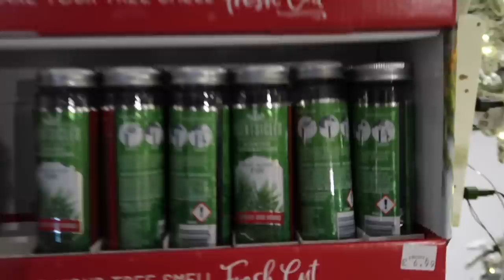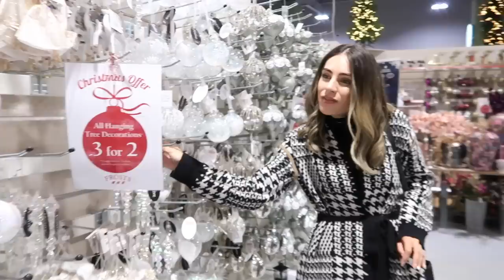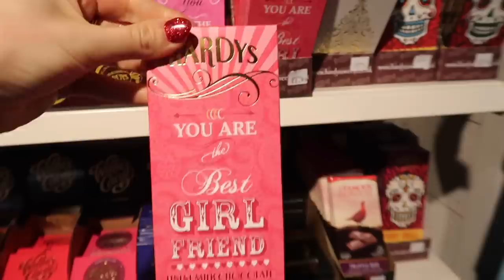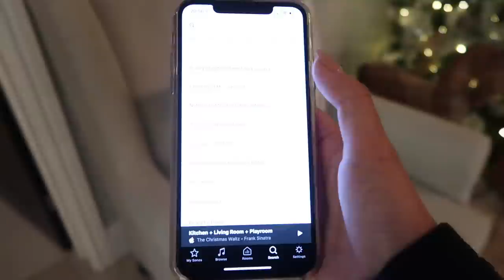COME CHRISTMAS SHOPPING WITH ME - CHRISTMAS WITH THE MILLEN-GORDONS DAY 3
COME CHRISTMAS SHOPPING WITH ME

ALL PRODUCTS ARE PR PRODUCTS.

TOWCESTER
NN12 9BU

FEATURED PRODUCTS
PILLAR CANDLES
BODY CON KNIT DROP WAIST DRESS
KHAKI SATIN TROUSERS
ASYMMETRIC DOUBLE HEM DRESS BLACK
ASYMMETRIC DOUBLE HEM DRESS KHAKI
PATTERNED SKIRT

OUTFIT TWO -
BOOTS - SOLD OUT SIMILAR - J

OUTFIT THREE
PYJAMAS - OLD

TROUSERS - SOLD OUT

OUTFIT FIVE -
JUMPER - OLD SEASON

MUSIC